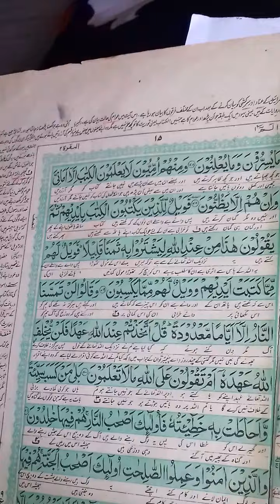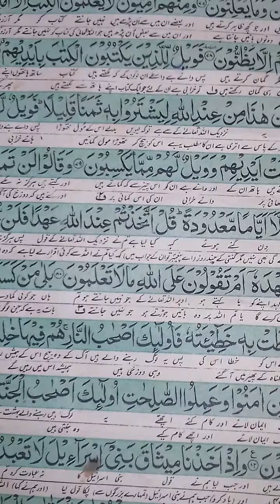Islamiat 2nd year Lecture no.26.